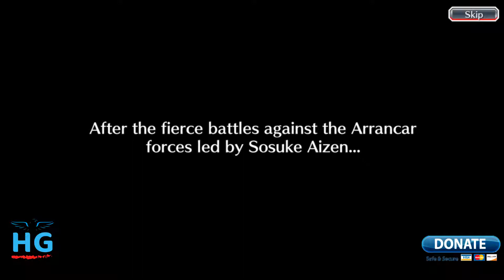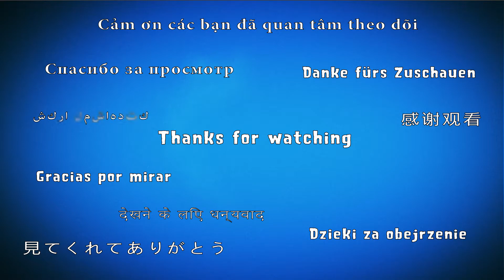Bleach Brave Souls - Kon's Merry Christmas Chapter 1 | Event 2017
The first smartphone action game based on the mega-hit manga and anime Bleach.